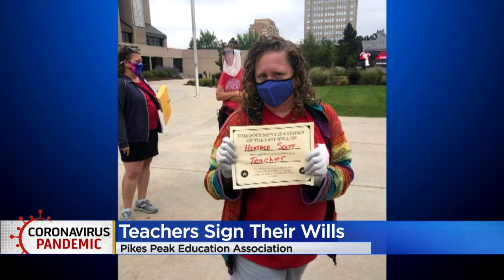Colorado Education Association Post Pictures Online Of Teachers Signing Their Wills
The Pikes Peak Education Association is protesting the return to in-person learning by signing their last will and testament in front of the El Paso County Board of Health.